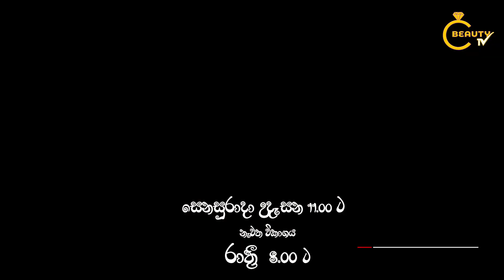Elevating Your Professional Journey! | "Glow Disne EP 02" | Beauty TV 131 PEO TV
Introducing our latest program, "Glow Disne" - your guide to unlocking growth in your individual professional life! Join us as we delve into strategies, insights, and inspiration to propel your career to new heights.

In "Glow Disne," we're all about empowering you to thrive in your chosen profession. Whether you're navigating career transitions, seeking advancement opportunities, or simply aiming to excel in your current role, we've got the tips and tools you need to shine brightly.

From personal branding to networking, goal-setting to productivity hacks, "Glow Disne" covers it all, with expert advice and real-world success stories to light your way forward.